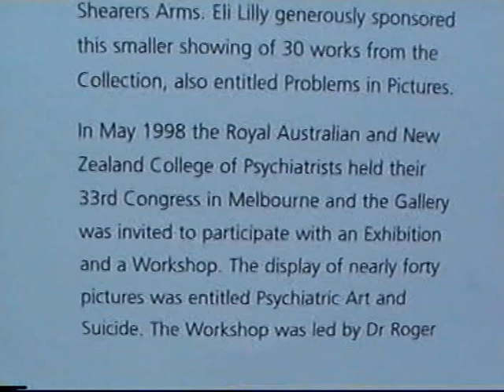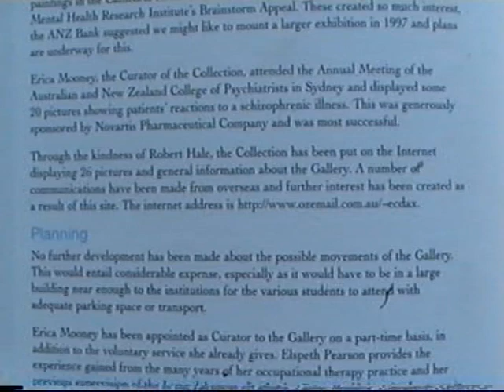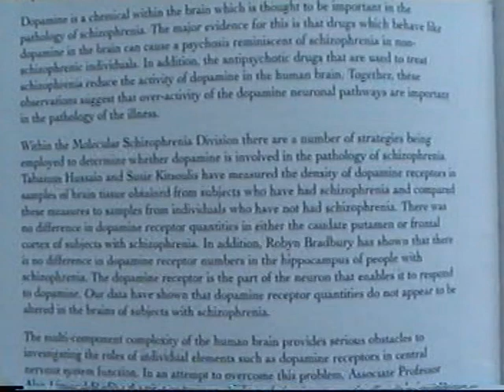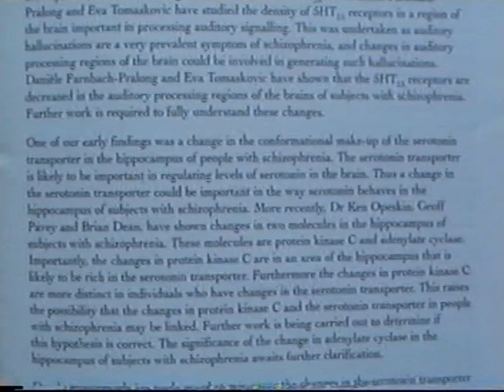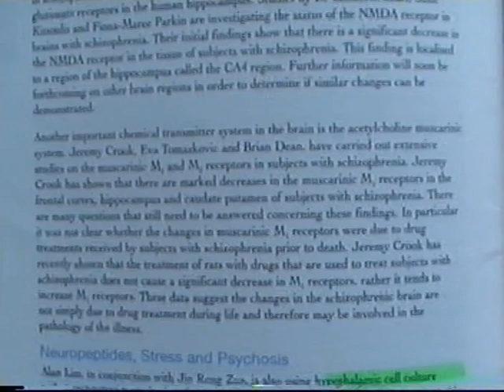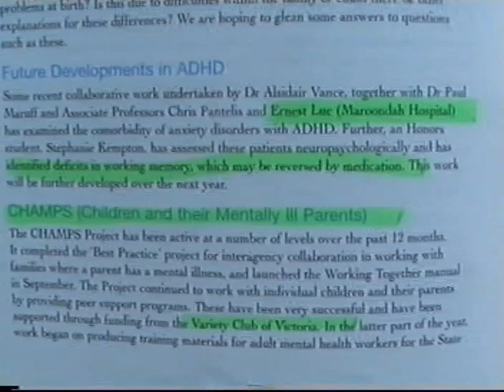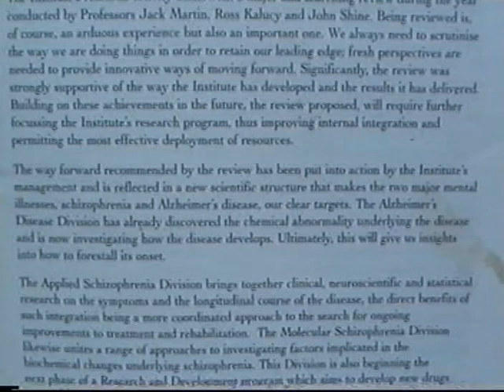Manufacturing Mental Illness in Australia (PART 5 OF 5)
This documentary series looks at the manufacturing of mental illness labels and the connection of Melbourne's medical research establishment with arms manufacturers, including the world's biggest exporter of cyanide, explosives and electronic detonators - ORICA (previously Imperial Chemical Industries - ICI). The boss of ORICA, Ben Lochtenberg, was simultaneously the chairman of the Board of Directors of the Mental Health Research Institute (MHRI) in the inner Melbourne suburb of Parkville. This is a reflection of the close association between psychiatry and psychological warfare and drug development and chemical warfare.

This documentary is presented as evidence for the International Criminal Court regarding war crimes and crimes against humanity by the Governments of Australia, the USA, UK, Canada and New Zealand and the Royal Australian and New Zealand College of Psychiatrists (RANZCP).